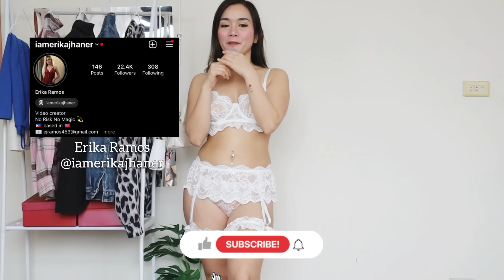MESH & SHEER SLEEPWEAR TRY ON HAUL ( ALL WHITE ) | ERIKA RAMOS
LINGERIE TRY ON HAUL FT. SHEIN | ERIKA RAMOS

Hi Lovesss, thank you for supporting me, hope you enjoy watching my new try on haul. I love you 😘

Do you want to see more 🤭  pictures and videos? 👀

Do you want to support ? 🙏🏻😇